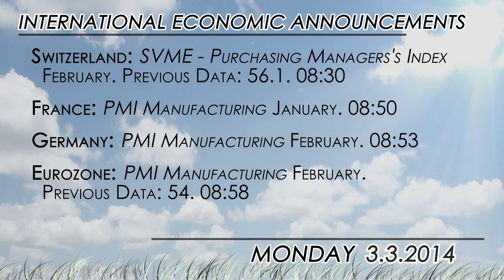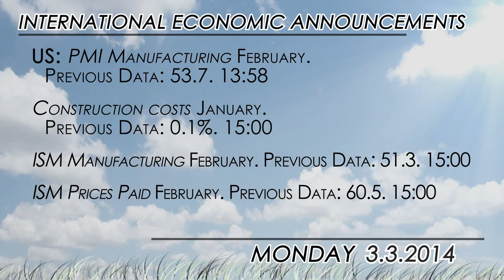What to watch for 03/03: US end European PMI data